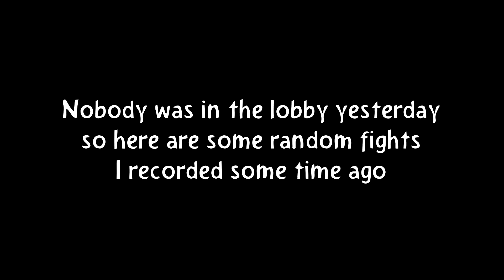idk lol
sincerely